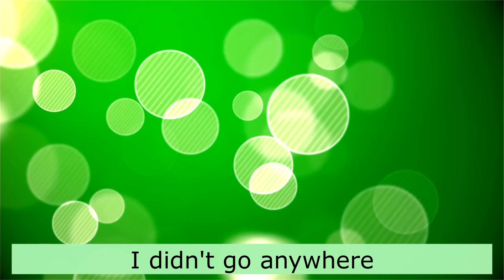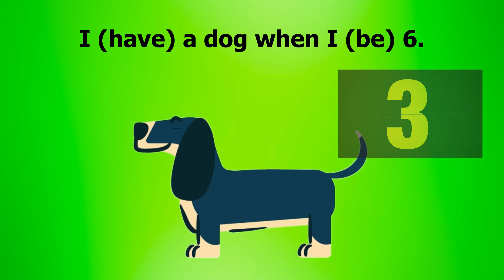Past Simple ✔ Tense quiz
Can you pass this quiz? Check your listening skills and find out if you know the English Tense well.
Movies scenes listening challenge, filling in the gaps, open-ended question.